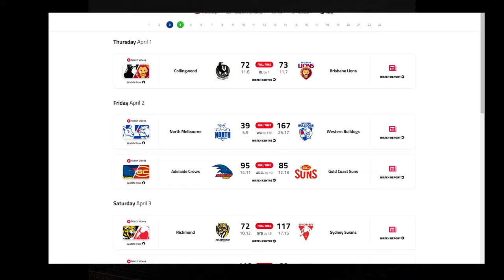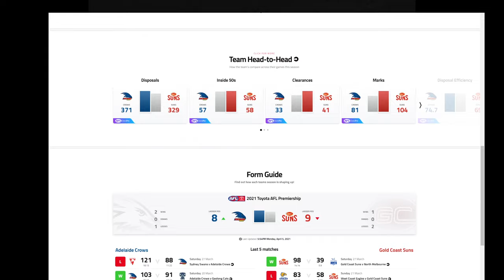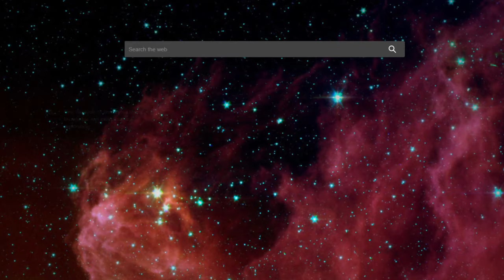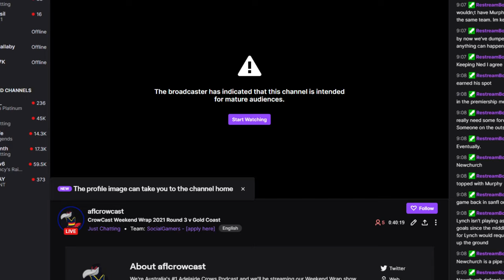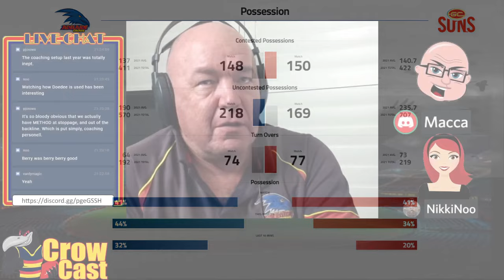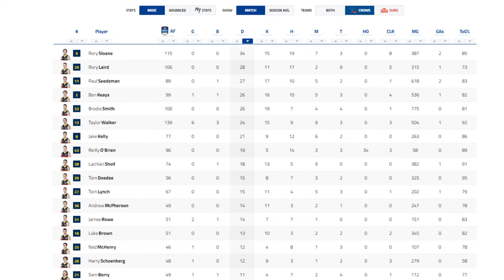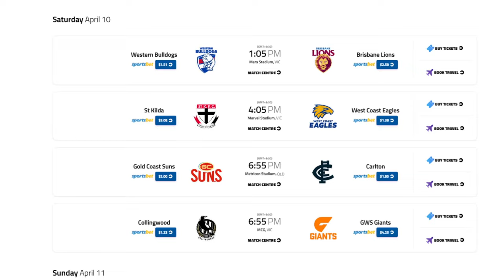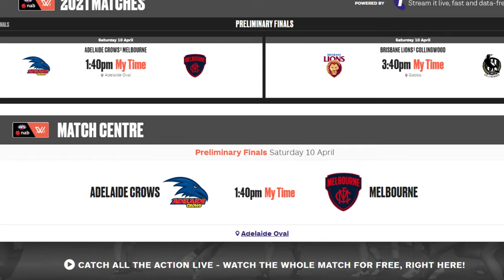CrowCast Weekend Wrap 2021 Round 3 v Gold Coast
The Crows bounced back with a gritty win against the Suns over Easter. We'll look at all the stats, talk about the ins and outs, best players and those on the edge... plus chat about our girls reaching another preliminary final!